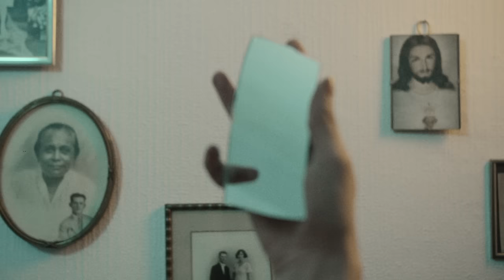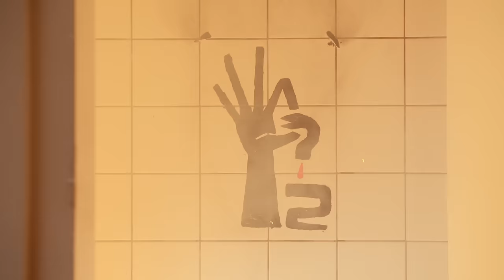DI-RECT - DEVIL DON'T CARE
This song is about traveling the bumpy road of self-acceptance. Listen to our track 'Devil Don't Care' right here.

DEVIL DON'T CARE

Fix my make up on the way
In the rearview-mirror of my daddies car
I'm a bad boy rebel, baby, born to lose
and I kinda like it
I kinda like it

Tears are running down my face
Burn that rubber like my memories
I'm a daredevil, don't blink, I break the rules
But I kinda like it

It will be easier
When the past is gone
The only way to go
Is the one you’re on
You wil never exist again
You will never exist again

Cuz the devil don’t care
The devil don't mind
85 on a 70
Don’t you wanna live your life in extacy?
I ran before I paid my dues
But I kinda like it, and you’d do too

No one’s watching
We will never be found
Never be found
Bridges burning
We won’t ever turn around
never turn around

The devil don't

Director: Jamel Armand
Art Director: Chantel Koo
DOP & edit: Frank van der Steen
Assistent Director: Patrick Rietvelt
Photography: Tim van der Zalm
Artwork: Jamel Armand/Voodoopunk
Producer: Starsquid
Actors: Mingus Hagendijk, Koos, Henk
Hair: Elena Litras
Special thanks: Papanatos, Health Spa Welness & Fitness, Bewaakt en Bewoond

DI-RECT is:
Marcel Veenendaal
Spike van Zoest
Jamie Westland
Bas van Wageningen
Paul Jan Bakker

All music by: DI-RECT
Words by: DI-RECT & Guus van der Steen

Produced & recorded by: Niels Zuiderhoek & DI-RECT at YouGuysMusic, Berlin, Germany
Mixed by: Cenzo Townshend
Mastered by: Frank Arkwright at Abby Road Studio's, London, UK
Published by: BMG Talpa Music